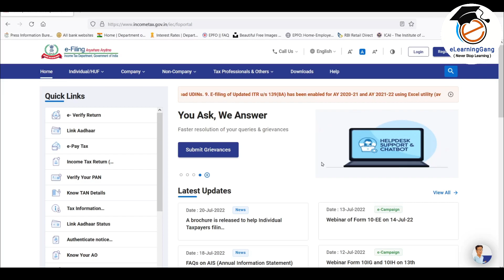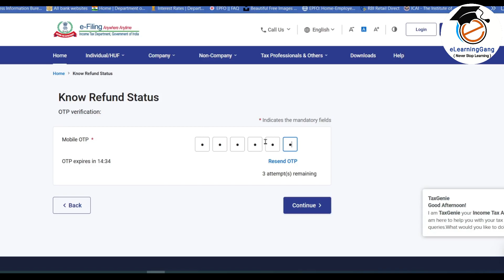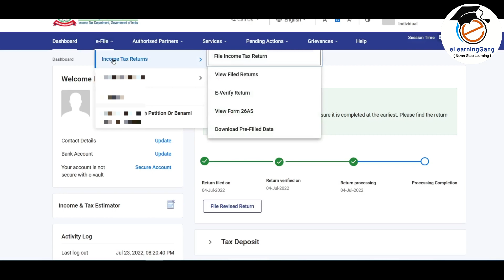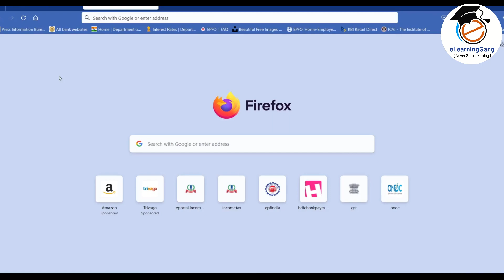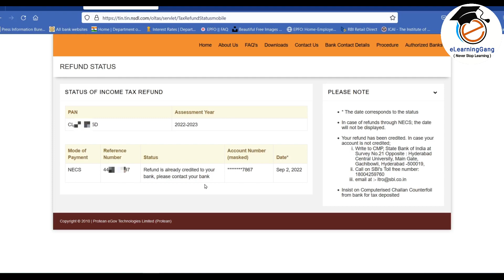Income tax refund Status 2023-24,income tax refund kab aayega | ITR tds refund status 2023-24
itr refund status can be checked online.Check income tax refund status online on e filing portal. NSDL website pe tds refund status kaise check kare.ITR under processing,itr e verified,itr processed and many other.

Income tax return file karne ke baad e verify karna hota hai. ITR under processing

ITR 2 filing online 2023-24 online

Income Tax Return(ITR) filing online 2023-24 भरते समय 10 जरूरी बाते ध्यान रखना For Fast TDS refund

Income tax return filing online 2023-24 rule,ITR किसे भरना पडता है | Who file itr and conditions

Income tax return (ITR 1) filing online offline excel utility 2023-24 | ITR for salaried person | Online ITR kaise bhare